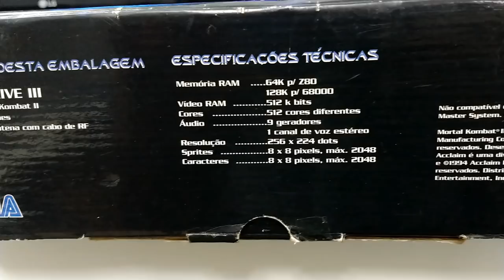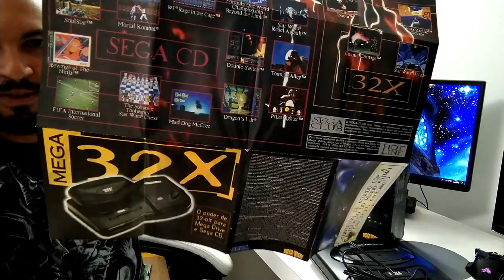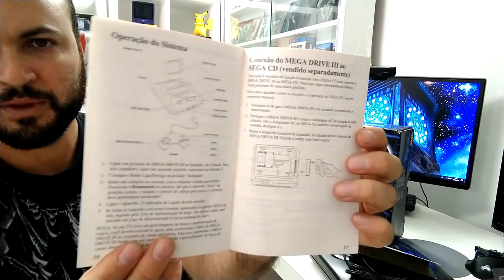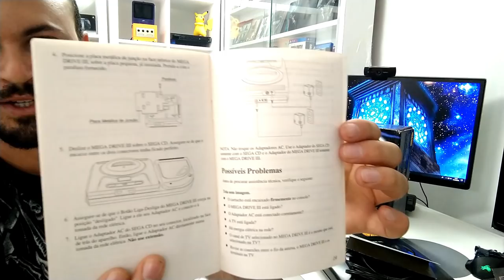Unboxing Mega Drive 3 Edição Mortal Kombat 2